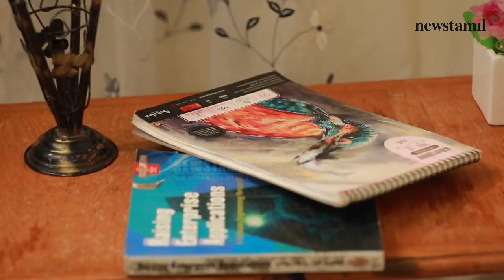Barathi Kannamma 2 Today Episode | இந்த உருவத்துல இருக்கிற உன்ன தான் LOVE பண்ற - கெஞ்சும் பாரதி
barathikannamma 2 Today Episode | இந்த உருவத்துல இருக்கிற உன்ன தான் LOVE பண்ற - கெஞ்சும் பாரதி